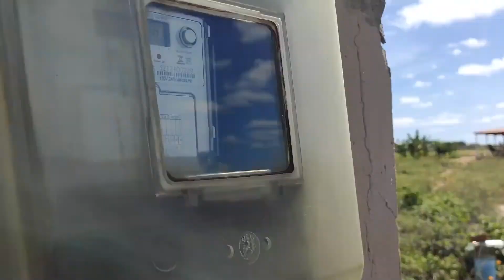PIMENTÃO IRRIGADO NO SERTÃO PERNAMBUCANO - GOTEJAMENTO NA AREIA *INACREDITÁVEL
Faaaala Irrigantes, e no meio de uma consultoria em Pivô Central em Ibimirim-PE, passamos em um plantio fantástico de pimentão no município de Inajá para acompanhar como estava o funcionamento do gotejamento na areia. Acompanhem todos os detalhes neste vídeo sensacional!!

Seja bem vindo(a) ao canal Mundo Irrigação
Vídeos roteirizados e editados por Allan Ramires, Engenheiro Agrícola e Ambiental. A principal função do canal é levar todo o conteúdo de obras e projetos de irrigação de uma maneira mais prática e de fácil entendimento tanto para estudantes como para profissionais da área e produtores rurais.